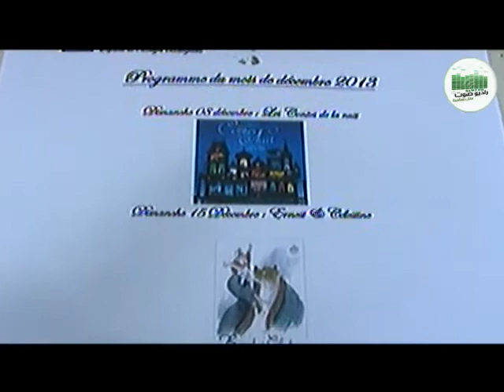نادي السينما بمنزل بورقيبة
في إطار أنشطة نادي السينما بمنزل بورقيبة تم عرض فيلم "ثلاثون" بقاعة سينما ميتروبول  ،إستغل راديو صوت منزل بورقيبة هذه الفرصة  و أجرى حوارا حصريا مع العضوة بالنيابة الخصوصية السابقة السيدة حمدي حيث صرحت : مرتاحون بعد أن أنصفنا القضاء،  لا عداوة لنا مع النيابة الحالية .